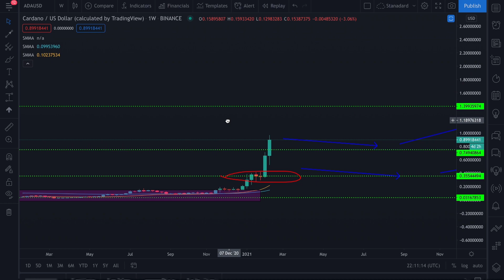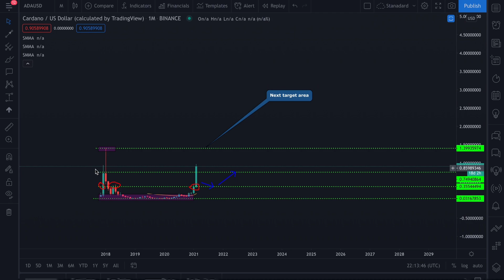Cardano-ADA price update, $1 target hit!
Join our Forex analysis group for 1 week completely FREE see link below ( make sure to download the 'Telegram app' before clicking :